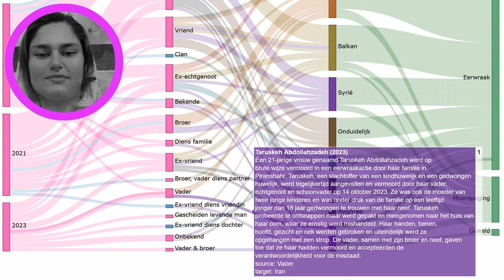Eerwraak in Piranshahr, Iran: Moord op een jonge vrouw, slachtoffer van een gedwongen kindhuwelijk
Elke dag een nieuw verhaal over eerwraak. Bron Een 21-jarige vrouw genaamd Taruskeh Abdollahzadeh werd op brute wijze vermoord in een eerwraakactie door haar familie in Piranshahr. Taruskeh, een slachtoffer van een kindhuwelijk en een gedwongen huwelijk, werd tegelijkertijd aangevallen en vermoord door haar vader, echtgenoot en schoonvader op 14 oktober 2023. Ze was ook de moeder van twee jonge kinderen en was onder druk van de familie op een leeftijd jonger dan 18 jaar gedwongen te trouwen met haar neef. Taruskeh probeerde te ontsnappen maar werd gepakt en meegenomen naar het huis van haar oom, waar ze ernstig werd mishandeld. Haar handen, benen, hoofd, gezicht en nek werden gebroken en uiteindelijk werd ze opgehangen met een strop. De vader, samen met zijn broer en neef, gaven toe dat ze haar hadden vermoord en accepteerden de verantwoordelijkheid voor de misdaad.
Onze onderzoeken:
Indiase deelstaat voert nieuwe regels in om eerwraak te voorkomen:
Vermiste Sawsan Mhamdi uit Reuver dood aangetroffen in Duitsland: echtgenoot gearresteerd:
Shella werd voor de ogen van haar kinderen afgeslacht door haar ex-vriend:
EN: @HonourKilling
DE: @Ehrenmord
FR: @CrimedHonneur
NL: @OnderzoekEerwraak
PT: @Crimedehonra
NL: @OnderzoekEerwraak
ES: @Crimendehonor
PL: @Zabojstwohonorowe
RU: @убийствочести